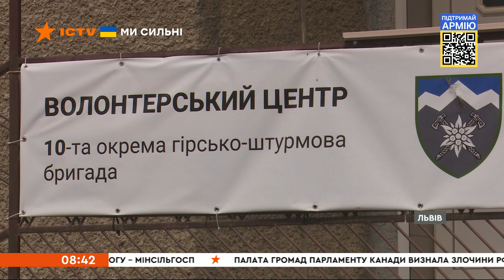👏🏻Дорослий вчинок МАЛЕНЬКОЇ дитини: як молоде покоління наближає Україну до перемоги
Діти віддали українським військовим гроші, які збирали на гіроскутер.  Сашко з молодшим братиком Владиславом пів року збирали на омріяний транспорт.

Але через російське вторгнення діти пожертвували своєю мрією заради допомоги військовим.